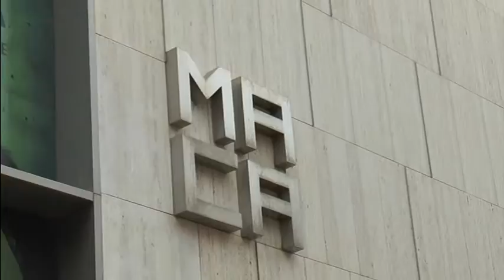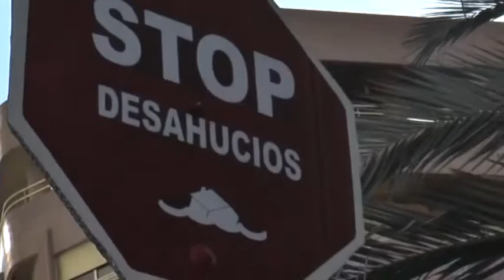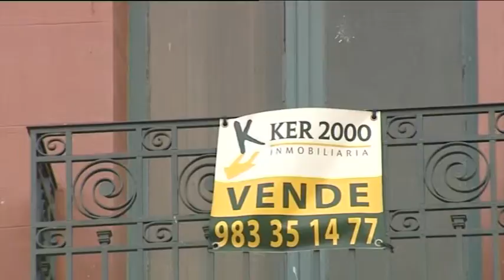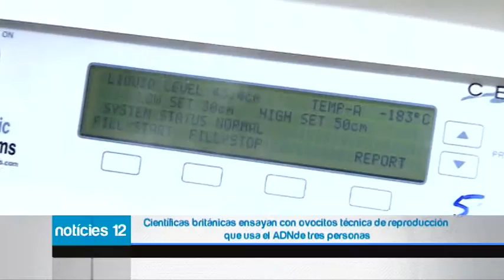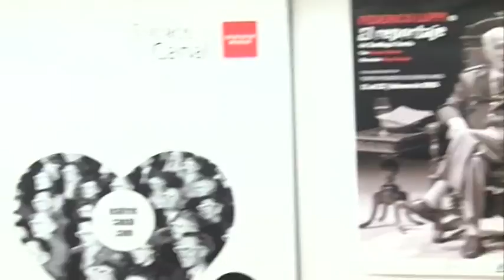Notícies12 - 11 de Febrero de 2015 Mediodía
Noticias del miércoles, 11 de Febrero de 2015, en su edición de mediodía. Presentadas por José Ángel Ponsoda.